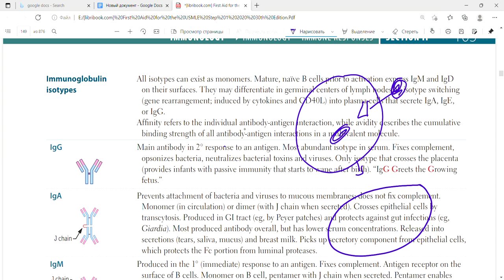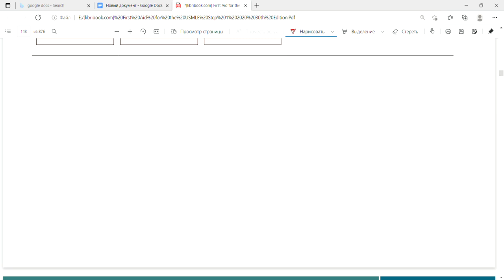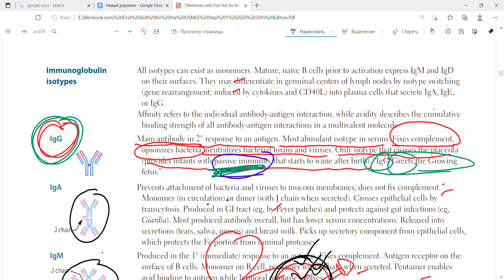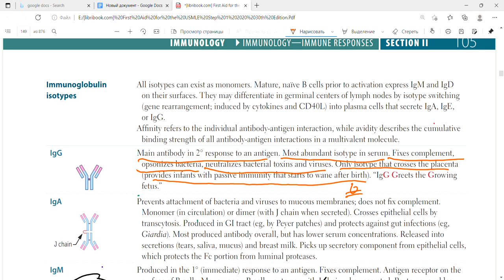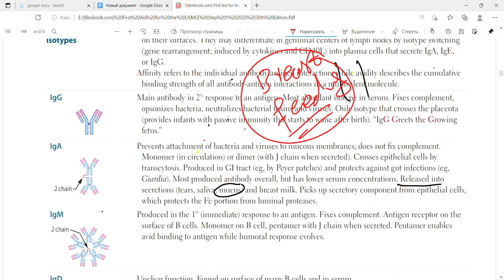Immunoglobulin Isoptypes | Immune responses | Immunology | First Aid Lectures|Lec12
In this lecture we will discuss about Immunoglobulin isotypes IgG,IgM,IgA. their function and properties in detail.

Immunoglobulin isotypes
All isotypes can exist as monomers. Mature, naïve B cells before activation express IgM and IgD  on their surfaces. They may differentiate in germinal centers of lymph nodes by isotype switching ) into plasma cells that secrete IgA, IgE, or IgG depending upon IL type secreted by Th2.
IgG Immunoglobulin
 It is the ain antibody in 2° response to an antigen and is most abundant isotype in serum. It performs following functions
1.Fixes complement,
2.opsonizes bacteria,
3.neutralizes bacterial toxins and viruses.
It is the  only isotype that crosses the placenta and protects infant from infections untill 6 months.
IgA Immunoglobulin
It prevents attachment of bacteria and viruses to mucous membranes;
It does not fix complement.
It is in monomer  form (in circulation) or dimer (with J chain when secreted). Crosses epithelial cells by transcytosis and picks up secretory component from epithelial cells, which protects the Fc portion from luminal proteases. It is produced in GI tract (eg, by Peyer patches) and protects against gut infections (eg, Giardia). Most produced antibody overall, but has lower serum concentrations.It is released into secretions (tears, saliva, mucus) and breast milk.
IgM Immunoglobulin
It is produced in the 1° (immediate) response to an antigen.
It fixes complement.
It acts as antigen receptor on the surface of B cells.
It is in monomer form on B cells, pentamer with J chain when secreted. Its pentamer enables avid binding to antigen while humoral response gradually develops.